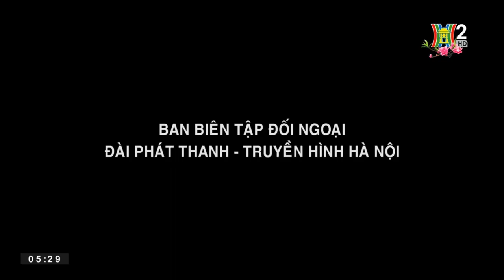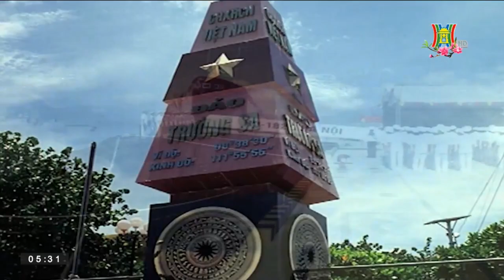tết_2023 Đài PTTH Hà Nội | HanoiTV2 - Nhập sóng kênh 1 và GTCT Hôm nay , 30 Tết)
[Còn 77 ngày đến Tất Niên năm Quý Mão]
Ngày thu (record): 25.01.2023 (rec lại ngày 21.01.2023)